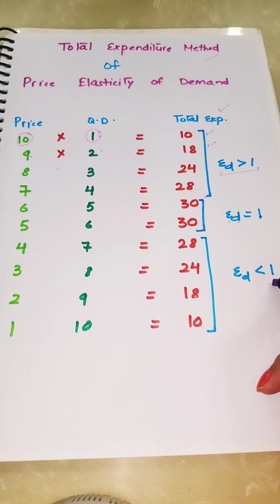Total Expenditure Method- Price Elasticity of demand